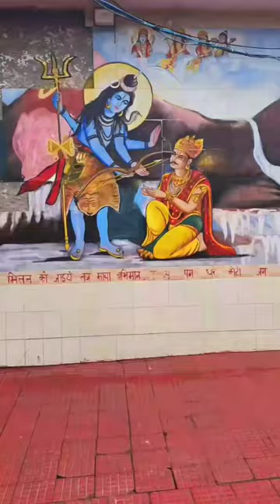♥️Aghanjher🙏🕉Har 😍Har 😍mahadev 🙏 love ❤️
Shorts feed

Browse features

YouTube search

YouTube advertising

love you 😍 💗 💓 💛